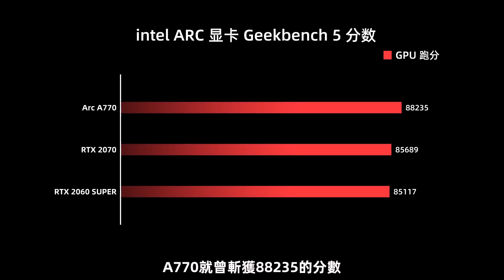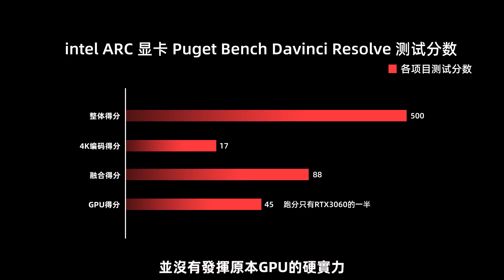英特爾甜品卡A770再曝光：測試性能僅爲RTX 3060壹半，但編解碼性能優異「超極氪」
英特爾甜品顯卡A770性能再曝光
運行達芬奇測試，測試驅動程序版本爲30.0.101，運行系統爲Windows 11
測試CPU爲i5-9600K，搭載16GB 2667MHz內存
4K下編碼得分爲17分，融合得分88分，整體得分500分
但GPU性能得分僅45分，只有RTX 3060的壹半
發售時間推遲至今年Q2季度末- Q3季度初